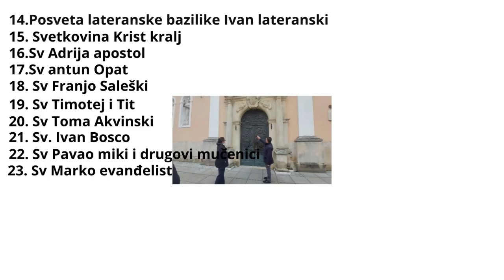Čuvamo našeg sina Ivana zajedno dok pajki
Čuvali smo našeg Ivana za prvi put   odlično je izdrzao za prvi put dragi sine Bravo govore tata i mama bio si odličan nadamo se da ce tako bit i dalje i da ces moci izdržati približno toliko u našem drugom videu